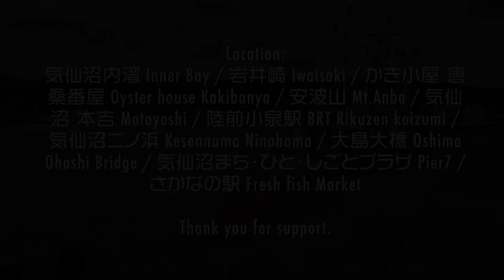【3.11 東日本大震災復興支援】椅子タップダンス in 気仙沼 宮城｜Chair Tap Dance - Kesennuma Various Location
『気仙沼 椅子タップダンス体験プロジェクト』
2011年より東日本大震災復興支援活動として現地で体験会イベントを10年に渡り、継続開催。
心身の健康のため、コミュニティ再形成事業として期待される「椅子タップダンスプロジェクト」

NHK「あさイチ」「ごごナマ」にて、気仙沼での活動と共に椅子タップダンスを紹介。
年代・性別・障がいの有無にかかわらず、どなたでも気軽に、安全に楽しめます！

その気仙沼市内の名所・観光スポットを紹介しながら椅子タップダンスのパフォーマンス
Chair tap dancing at famous places in Kesennuma, Miyagi.

▼ Unique Rules − 椅子タップダンス動画撮影のマイルール − ▼
Using "things and space" that can be sit on found in the city!
街中で見つけた「座ることができるモノ・トコロ」を使うこと！

Choreography：Ernest "Brownie" Brown｜Copasetic Chair Dance

Lacation :

気仙沼内湾 Inner Bay / 岩井崎 Iwaisaki / かき小屋 唐桑番屋 Oyster house Kakibanya / 安波山 Mt.Anba / 気仙沼 本吉 Motoyoshi / 陸前小泉駅 BRT Rikuzen koizumi / 気仙沼ニノ浜 Kesennuma Ninohama / 大島大橋 Oshima Ohashi Bridge / 気仙沼まち・ひと・しごとプラザ Pier7 / さかなの駅 Fresh fish Market

■椅子タップダンス　ステップレクチャー編

タップアーティスト Lily が発起人となり、タップダンスを通して地域社会貢献活動を行っている、
▼Freiheit Tap Contribution Project
（フライハイト・タップ・コントリビューション・プロジェクト）
タップダンスで世界をつなぐ − 社会貢献｜慈善活動

■ お仕事依頼はこちら Contact & Booking
パフォーマンス・イベント・ワークショップ・出演・指導